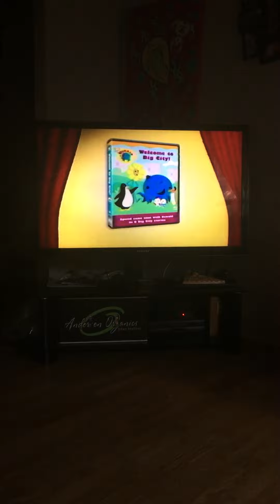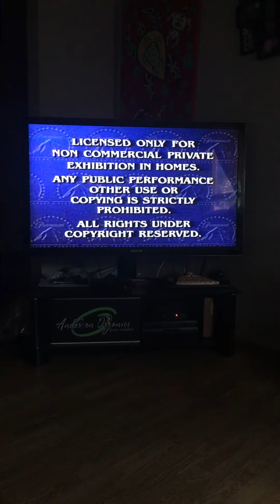Opening To Dora The Explorer City Of Lost Toys 2003 VHS